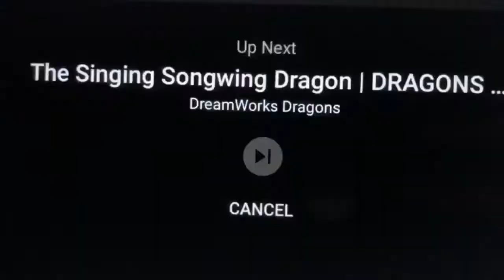Octonauts Creature Report